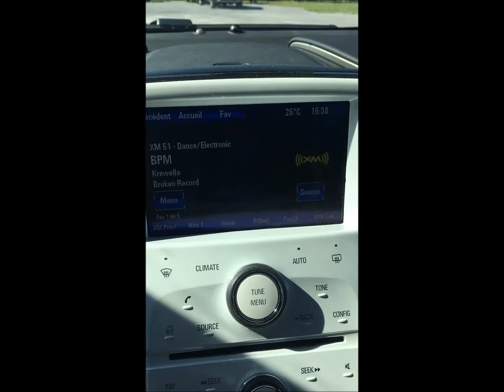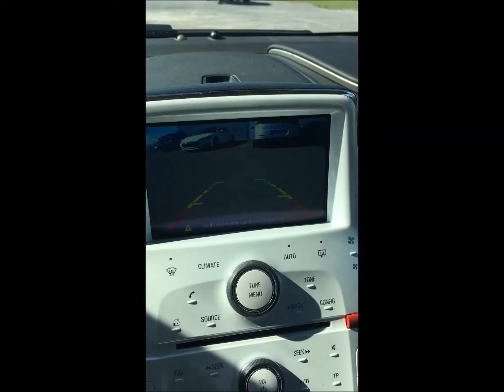Caméra de recul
Service d'installation de caméra de recul